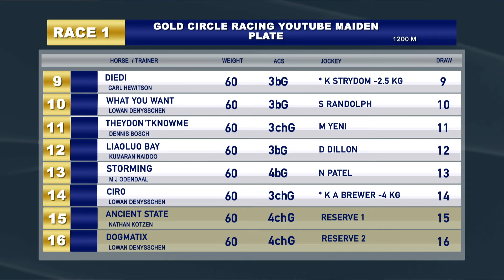GTV Preview Show 20201211 Race 1